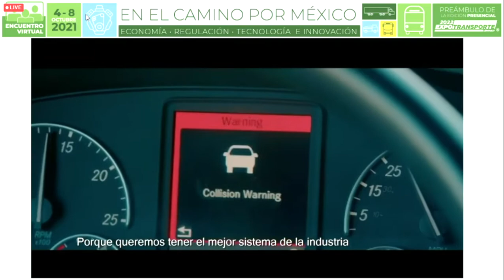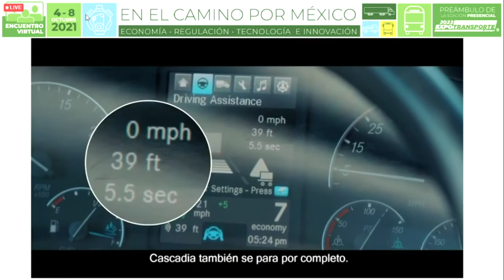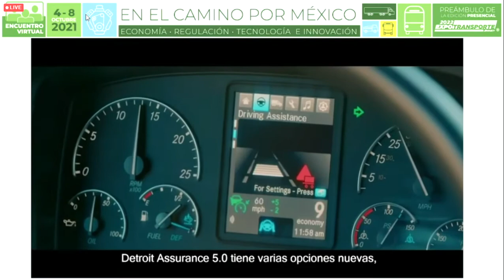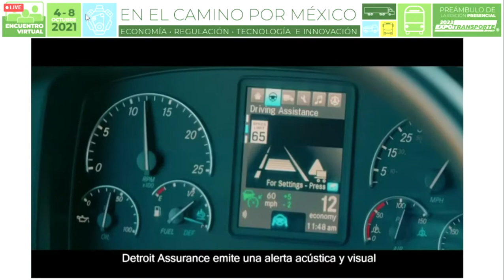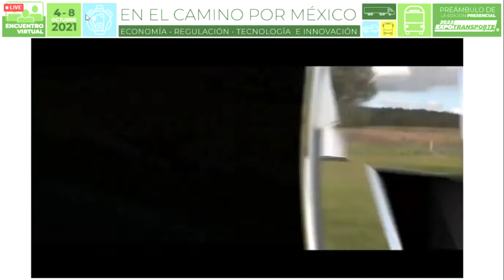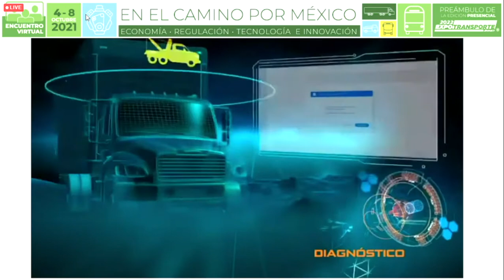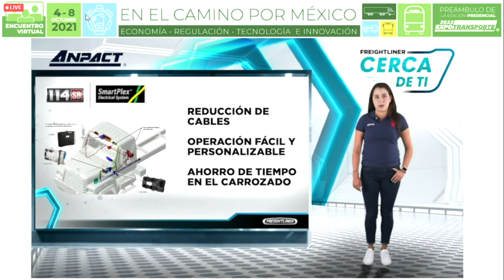Encuentro Virtual Expo Transporte ANPACT - Freightliner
"Freightliner cerca de ti", es la conferencia presentada por Daimler en el Encuentro Virtual Expo Transporte ANPACT...